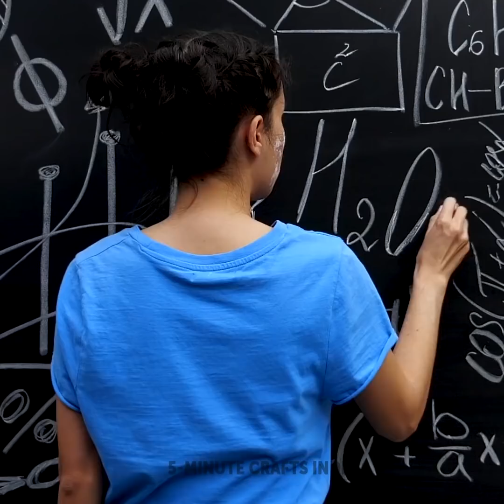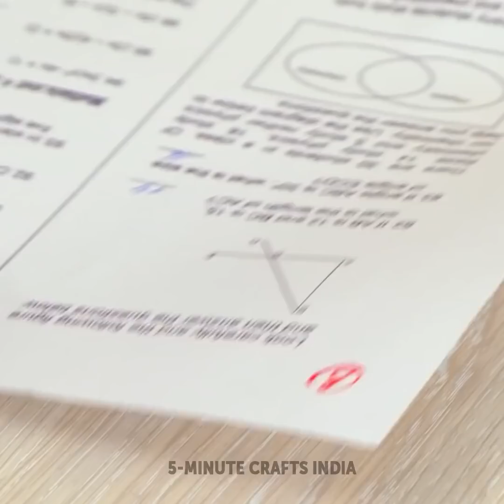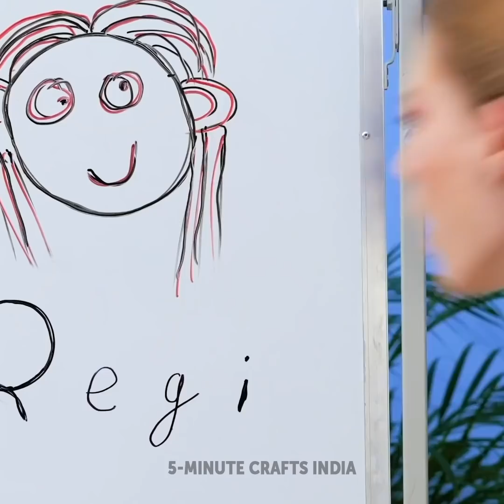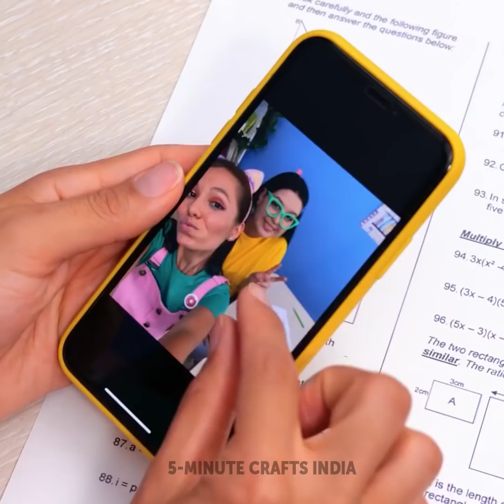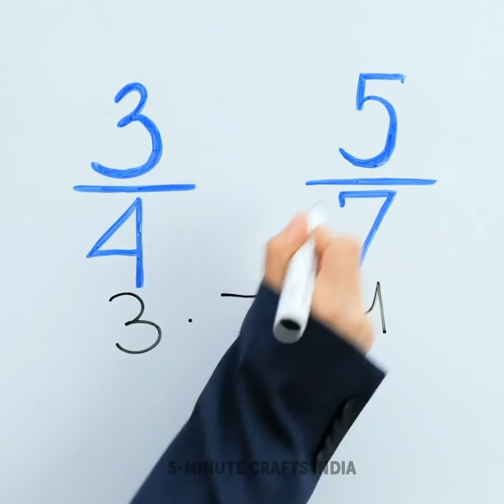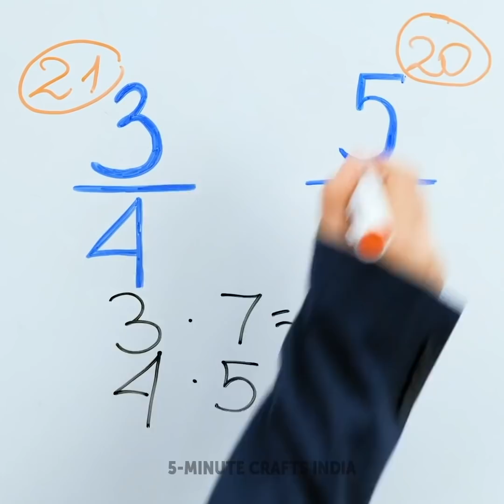मज़ेदार स्कूल ट्रिक्स और हैक्स जो आपको ट्राई करने चाहिए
हाई, दोस्तो! इस वीडियो में, स्कूल प्रैंक्स, हैक्स और DIY आईडियाज़ का मिक्स देखने को मिलेगा। आपको कार्डबोर्ड बॉक्स फेकने की ज़रूरत नही है- उसे रीयूज़ करें और एक शानदार स्टेशनरी ऑर्गनाइज़र बनाएं! अगर पेंसिल शार्प करते उससे बहुत रबिश निकले,तो ये रहा एक कूल हैक! शार्पनर पर एक बलून लगा दें। अगर आप बोर्ड से मार्कर हटा नही पा रहे, तो टूथपेस्ट का इस्तेमाल करें;)
क्या आपको स्कूल में कूल दिखना है? हमारे सिंपल ट्यूटोरियल पर नज़र डालें और देखें कि खुद नकली पियरसिंग्स कैसे बनाएं! हम आपको आपका वार्डरॉब अपग्रेड करने के लिए कुछ क्लोथिंग हैक्स भी दिखाएँगे।

टाइम स्टैम्प्स:
00:40 - स्टेशनरी के लिए कार्डबोर्ड ऑर्गनाइज़र
03:41 - आपके फ़ोन केस के लिए DIY आईडिया
06:34 - नकली पियरसिंग्स कैसे बनाएं
10:01 - शॉपिंग बैग के लिए DIY आईडिया